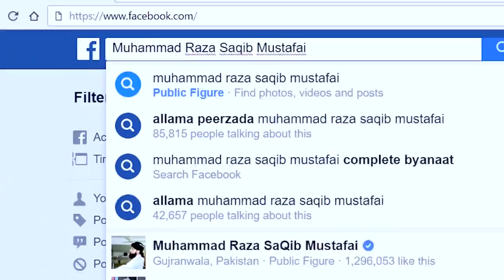Waqia e Sultan Mehmood Ghaznavi Most Beautiful Bayan By Raza Saqib Mustafai 2018